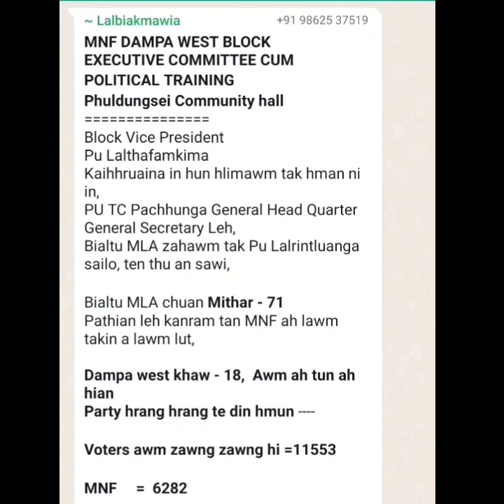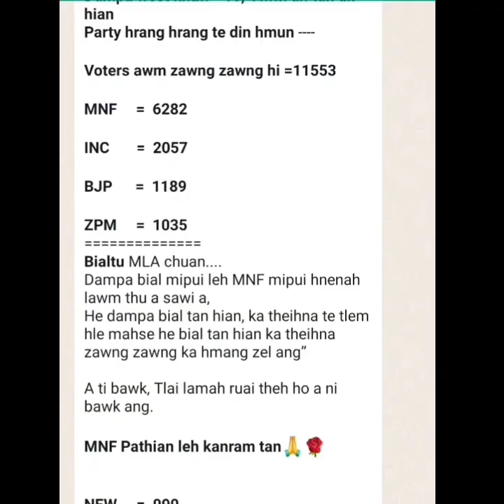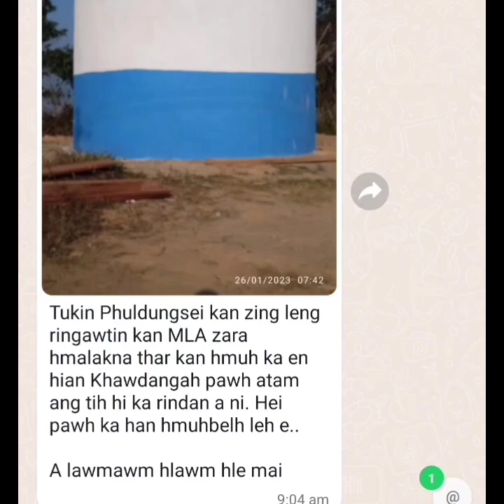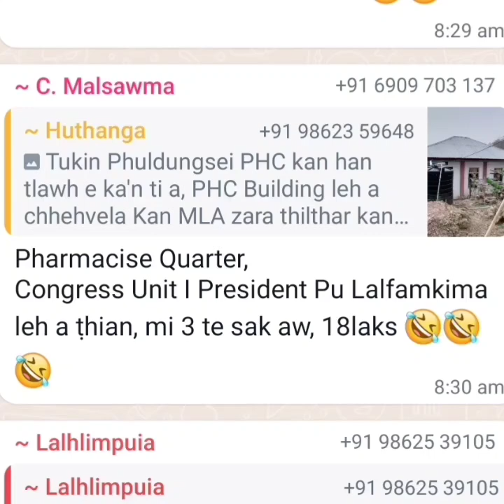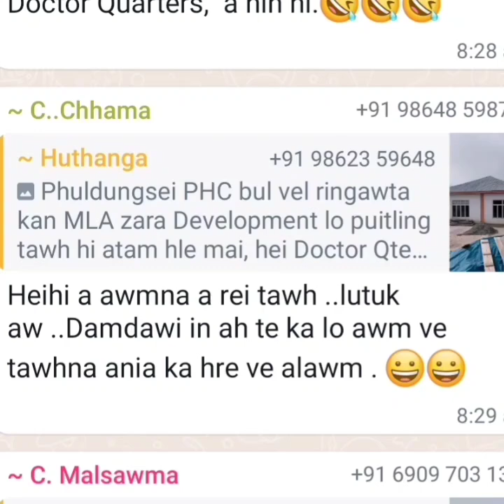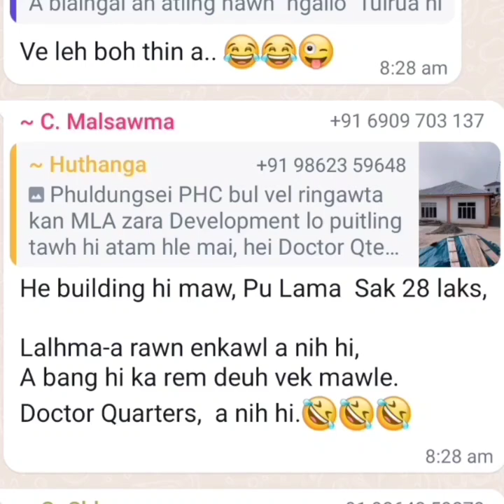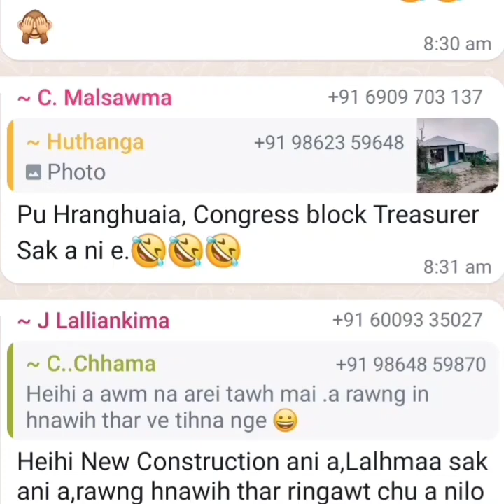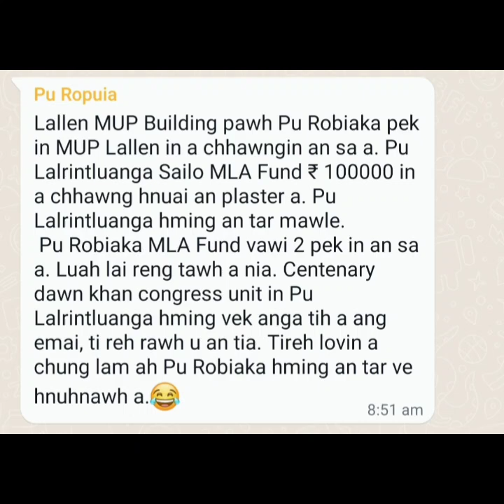Pu Lalrintluanga Sailo Chuan 18.4.23 Khan Dampa bial ah voter 71 lawmlut/Hmasawnna hnathawh inchuh!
Dampa bial politics group inhnialna ka lawrkual ani a.. channel lam atang tanbik kan neilo